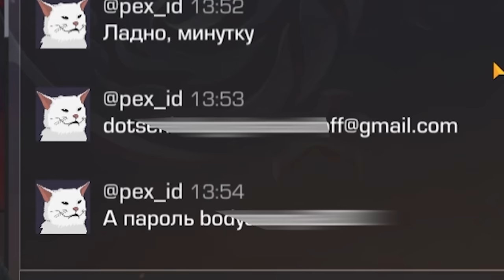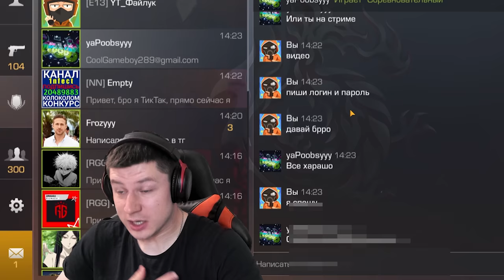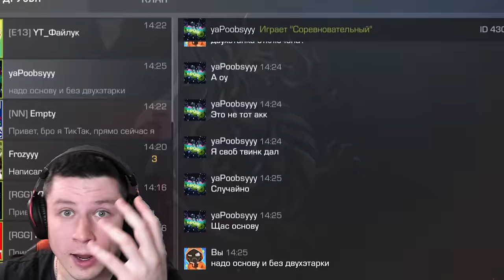Я СТАЛ КИДКОМ! ВСЯ ПРАВДА ПРО КЕНТ АПК